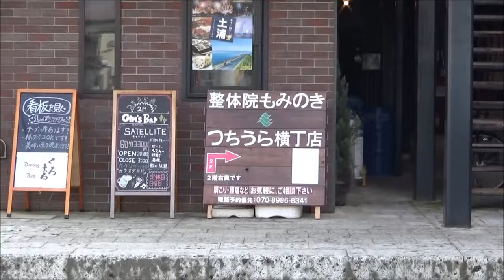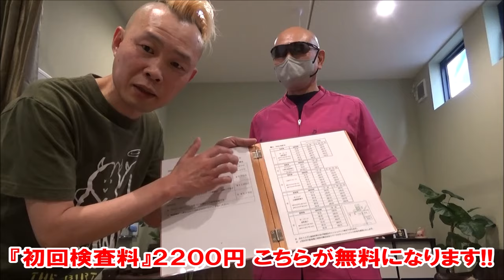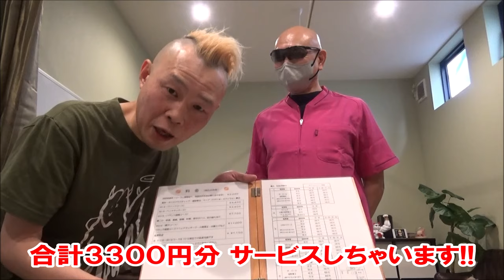『神の手を持つ男』 の整体院で 施術されたら マジで！すごかった！ハンパなかった！とんでもなかった！【茨城県土浦市 整体院もみのき つちうら横丁】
神の手施術！受けたい方は
整体院もみのき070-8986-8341こちらから電話予約
もしくはホットペッパービューティーのサイトからも予約できます！
さらに！豪華特典も！
次回！中山馬鹿 実践取材予定 ステッカープレゼントしてます！
5月25日(土)デルグランド下栗店さん
5月28日(火)デルグランド上横田店さん
5月30日(木)ビックマーチ西川田店さん
6月1日(土)デルグランド上横田店さん
で実践取材になります！お近くの方 是非遊びに来てみて下さい！
中山馬鹿 実践取材撮影させて頂けるホール様を募集しています。興味があるホール様 旧TwitterXアカウント @nakayamabaka へダイレクトメッセージ もしくはメールアドレス までメールにてご連絡下さい。宜しくお願いします。